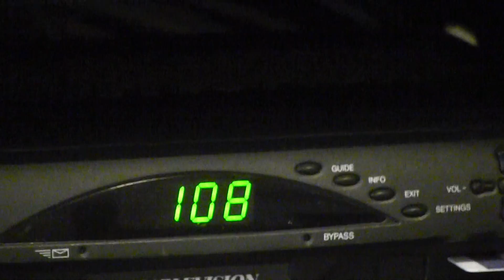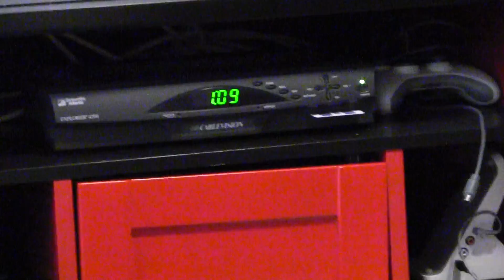Got A New Camera!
Don't know the exact date of this because the hard drive with all my footage failed back in 2014 and I had to download everything off a cloud which retained no file information, but this was around Christmas 2012 at 1:08... P.M..

My mom had just bought my a Canon HD camcorder and it was soon to be my platform for making videos, thus helped sparked the industrial revolution which annihilated my Brond series and replaced it with a more convenient, better quality, portable way to do things.

Obligatory Description:
Over the years I've taken so many goddamn videos of myself, maybe too many, and having them all located on one hard drive that could fail any moment scares the hell out of me, so the point of this channel is really to upload these videos to store them rather than showcase them; anyone who's interested can watch them, although I don't know why anyone would really be interested in them unless you like seeing how a person changes over the years.   Although there's always the possibility that I actually manage to do something with my life and in that case they could maybe be valuable... and no, this isn't part of some self obsessive ego trip meant to try and garner views from the people of youtube; I've been recording myself for years, more so to capture myself in that time and because I had a very boring childhood, and so the collection of these videos are more so a staple to myself rather than a plea for attention.   Also my views of the world have changed since some of these videos were taken and I leave alot unedited because 1) it takes alooott of time and 2) for the sake of just have the entire thing in a place I can view it.

This brings point # 2 where you may ask why I don't keep these private or unlisted; the reasons most are public is because 1) .I don't want to risk the possibility of losing the password and thus losing access to the videos, and so I can view them at anytime anywhere and 2) While I wish to preserve them for the sake of myself, I do like to make them public in case anyone is at all interested in the change and dynamics of a person as they age and grow. I plan to make these kinds of videos until I die, or get very old, and so this could potentially go to be something significant.. for in these video's I kind of view myself in a way that is detached from who I am outside of them... as in these I'm a certain character, a version of myself but not actually me, so I try to view them objectively.

I may be over explaining at this point, but with these videos I mean to assert nothing which could or should illicit a negative response, you can disagree with what I say or what I do all you wish (I've changed quite a bit since most of these) but I'm merely defending the sharing of them publicly.